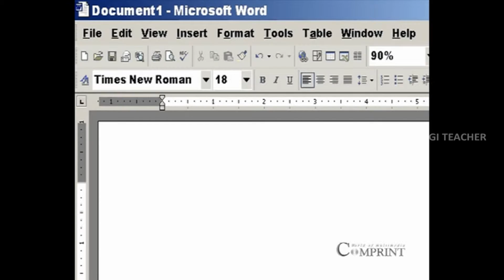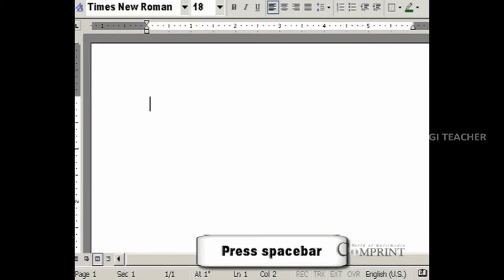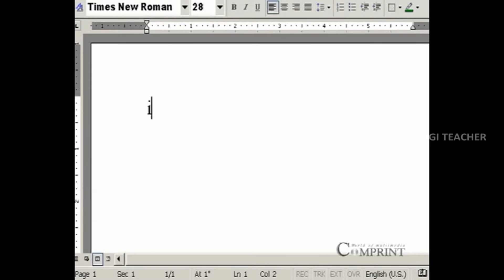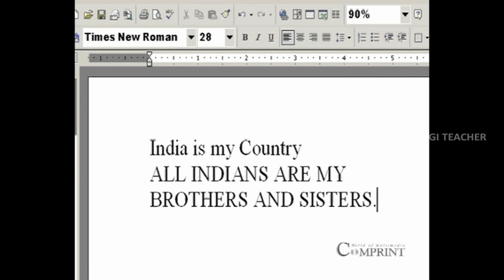Learn Ms Office || Typing In Ms Word (Telugu) || Digi Teacher